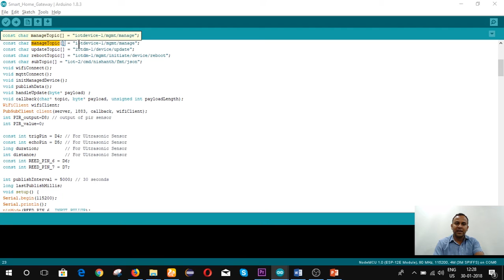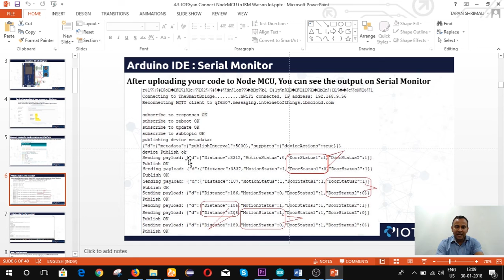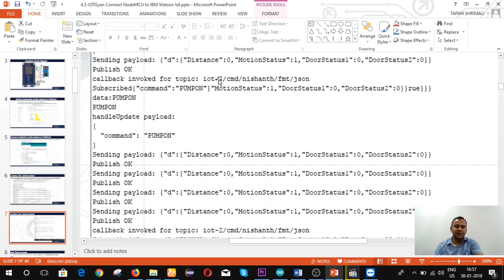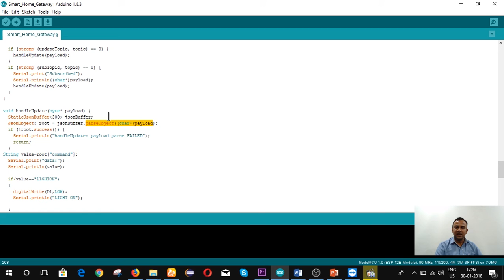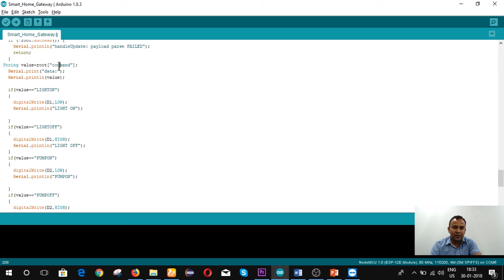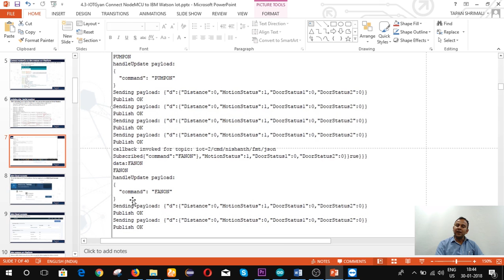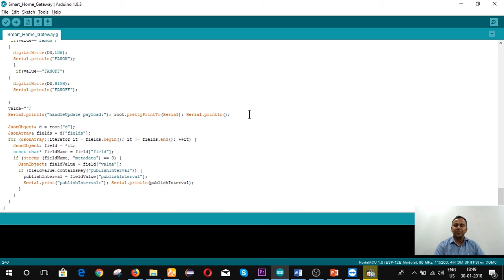Smart Home Gateway in Smart City Part 2 Programming ESP8266 NodeMCU